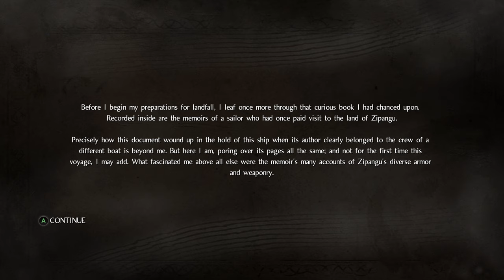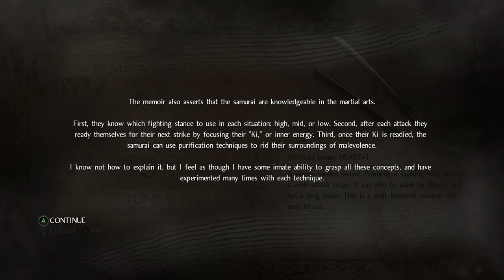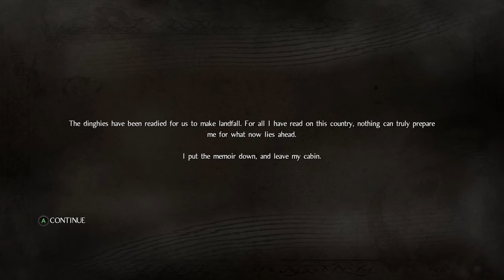[ Part 3 ] Where Am I - Nioh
Nioh campaign gameplay walkthrough lets play playthrough